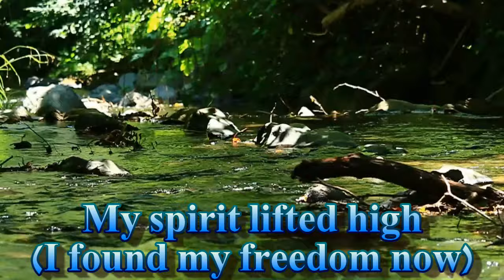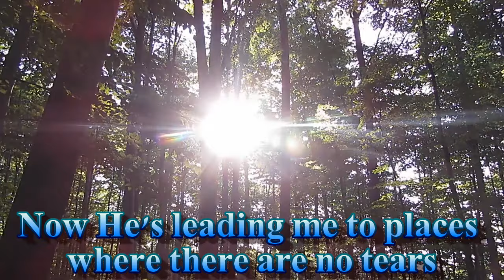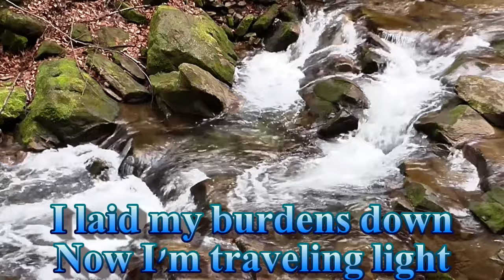Traveling Light - Joel Hanson, Sara Groves - with lyrics